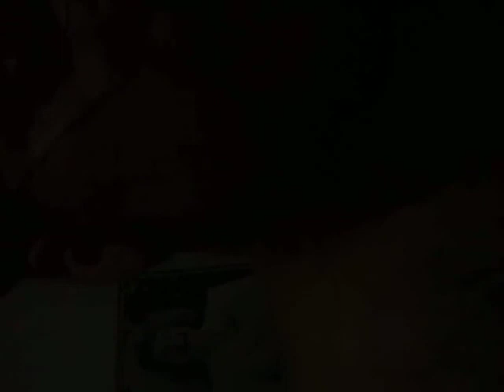que raro mensajes en tv vueltos acciones de calle ¿NO?